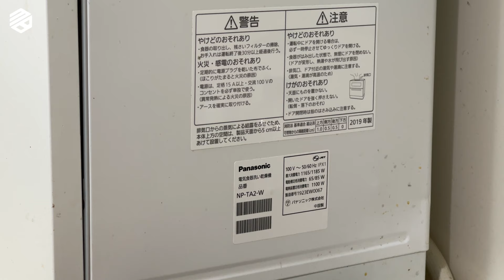Panasonic NP-TA2 洗碗機 連續嗶聲/燈號閃爍 維修DIY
2019年購入的Panasonic NP-TA2-W 國際牌洗碗機

當連續嗶聲/燈號閃爍 後無法進行洗碗作業，這似乎是Panasonic洗碗機系列常見問題
原因可能是門板密封膠條下方有殘留未溶解洗劑(洗碗粉)，造成膠條防水失效
當水份進入門板下緣時，就會觸發安全機制，兩隻電極導通後發出連續嗶聲/燈號閃爍

因此維修作業主要分成上下兩項
下部：確認電極旁是否還殘留液體或髒汙，使用溶劑或清潔劑進行清潔
上部：確認門板密封膠條旁是否殘留未溶解洗劑，使用清水及軟布清潔

另外作業時記得斷水斷電，確保人身安全；若有其他疑問請洽原廠，因為我也只會修這個問題XD